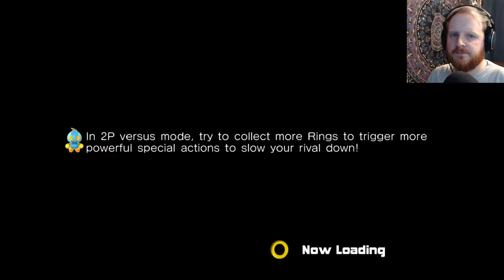I AM UNSPOOKABLE || Sonic Adventure 2 #7